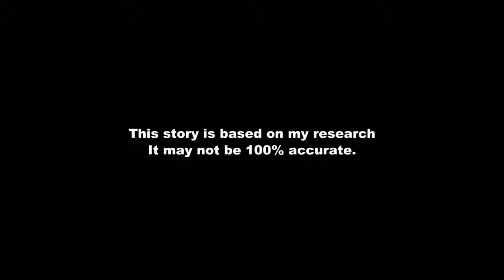Alibaba Success Story | Jack Ma Biography In Hindi | Motivational video